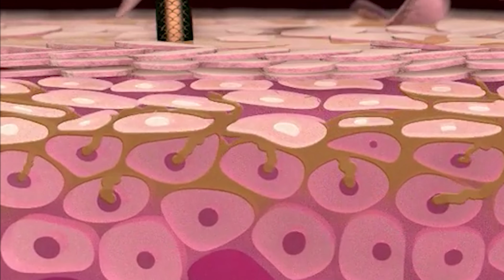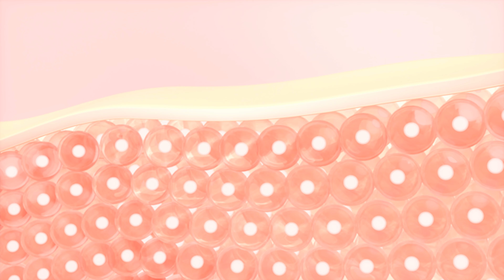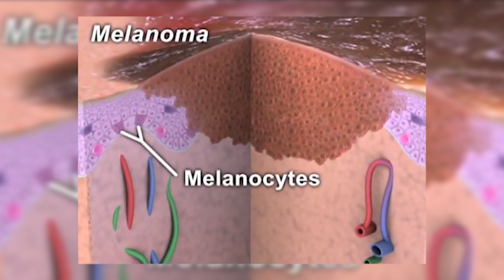What Happens In Skin Cancer? | Symptoms, Causes and Treatment (Urdu/Hindi)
Skin cancer is a term used to describe any kind of cancer that develops on the skin. The most common types of skin cancer are basal cell carcinoma, squamous cell carcinoma, and melanoma. Skin cancers can develop from any part of the body, but they are more common on the head, neck, chest, or arms. Most skin cancers are treated with surgery and/or radiation therapy. If it is found early enough, however, most skin cancers can be cured without treatment